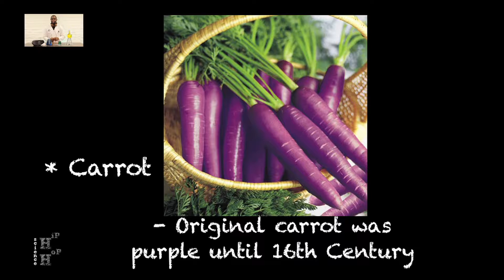"Cookin" - Fat Joe ft. French Montana & Remy Ma [Hip Hop Science]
You may not look at home cookin the same after these fun facts from the Hip Hop MD!

Song:  "Cookin"
Artist:  Fat Joe ft. French Montana & Remy MA

Hip Hop Science is dedicated to breaking down your favorite music videos and bringing you fun facts that will have you laughing out loud. Each episode contains interesting science facts, witticisms, and educational nuggets that you can't (and won't) find anywhere else. New videos are uploaded once a week!

Follow HipHopScience !